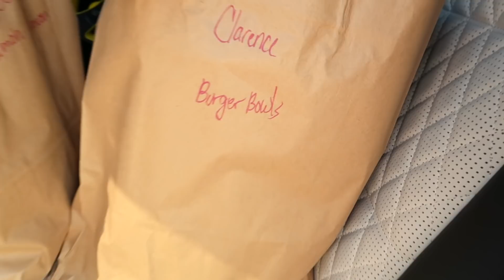WE'RE TIRED OF BEING OUT OF SHAPE 😫❗️COUPLES WORKOUT VIDEO (MOTIVATION)